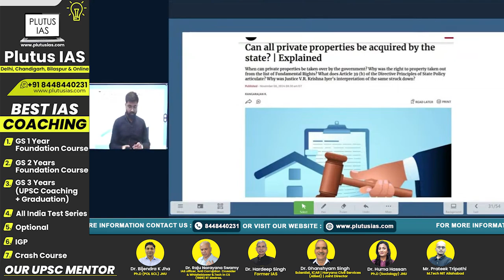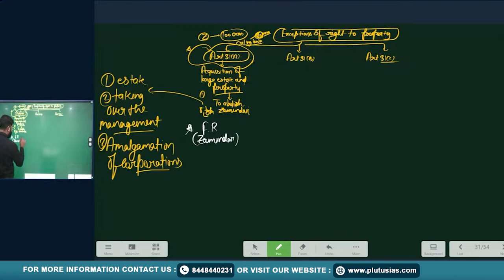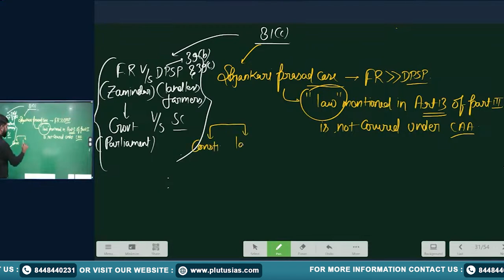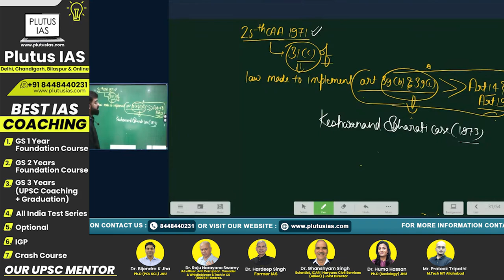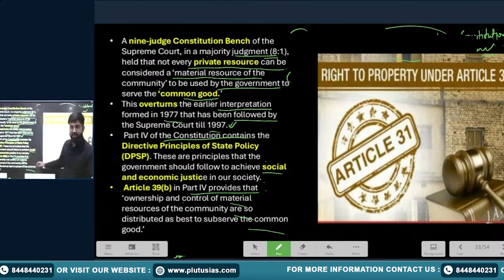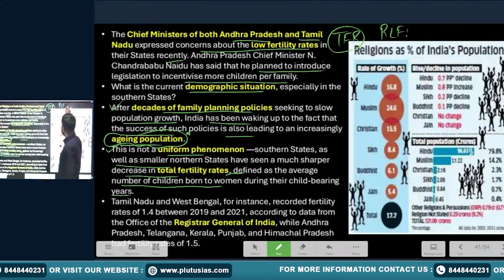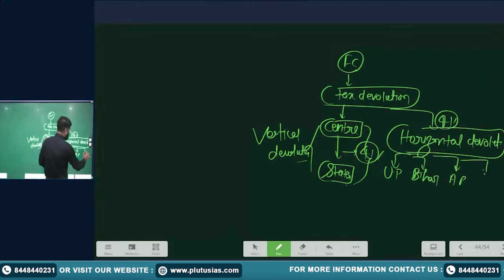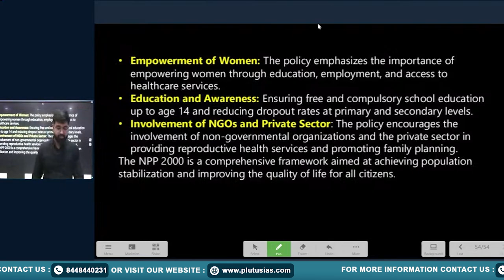PLUTUS IAS | Current Affairs for UPSC: Right to Property, AMU Minority Status & Covid-19 Vaccines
Welcome to PLUTUS IAS, your one-stop solution for UPSC preparation! In this video, Shailendra Upadhyay (UPSC CSE Interview 2023) explains critical current affairs topics essential for your UPSC preparation:

📌 Right to Property – Is it a fundamental right or a constitutional right?
📌 Minority Status of Aligarh Muslim University (AMU) – Constitutional debates and recent updates.
📌 Inactivated COVID-19 Vaccines – Understanding the science, benefits, and recent advancements.

Get a clear, concise understanding of these trending topics with expert insights. Perfect for UPSC aspirants to ace their Prelims, Mains, and Interview preparation!

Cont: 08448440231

What is the Right to Property in UPSC?
Is Right to Property a Fundamental Right?
What are Inactivated COVID-19 Vaccines?
How to study current affairs for UPSC?